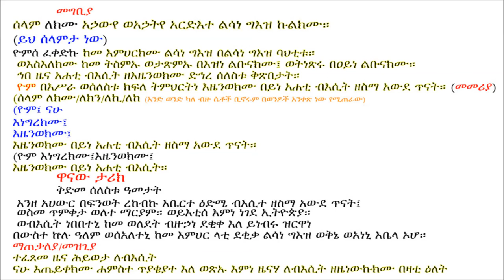The Writing method in Ge'ez Language part 24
Ge'ez Lessons for Beginners parts of writing: Introduction, body, & conclusion
how to write your own history? learn abou introduction, body, and conclusion in Ge'ez language (the parts of writing).
 "Awde Tinat" means the place of learning, studying, researching, and so on. in our term.
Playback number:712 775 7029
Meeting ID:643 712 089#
Reference number:5# depends on which part you want to listen

 "Awde Tinat" is a resource center for Ethiopian and Orthodox Tewahedo Church teachings and Cultures.as well as Ge'ez language study. Get answer for your questions, learn and teach back.